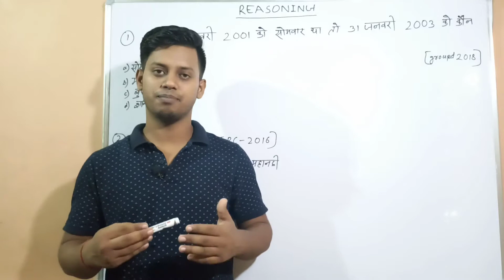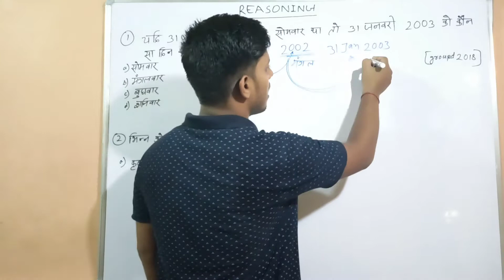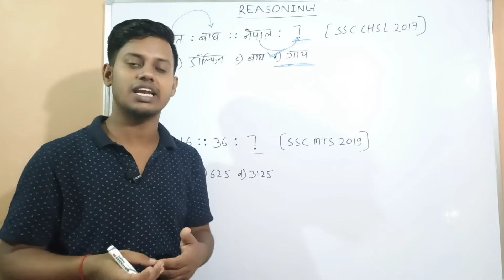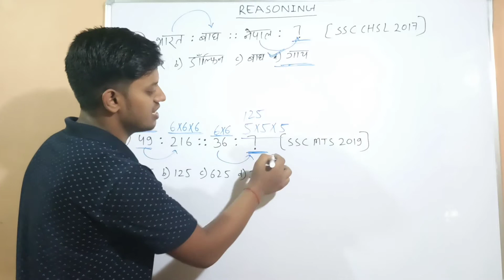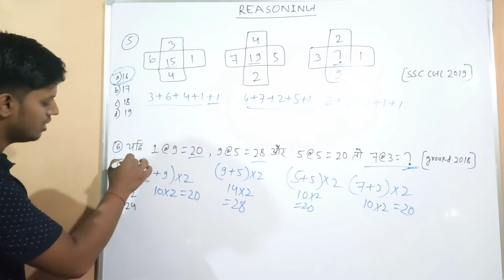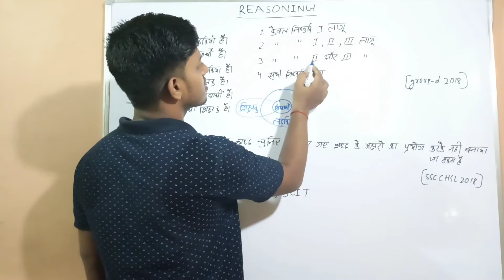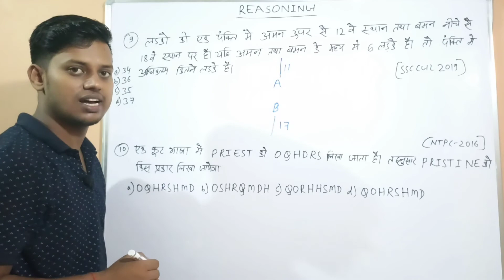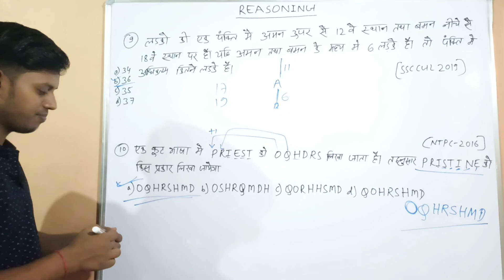60||Reasoning Short Tricks in Hindi For-NTPC/ GROUP-D/SSC GD&other exams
60||Reasoning Short Tricks in Hindi For-NTPC/ GROUP-D/SSC GD&other exams